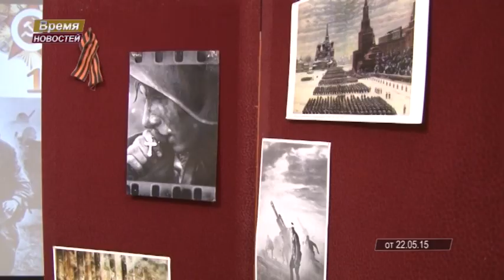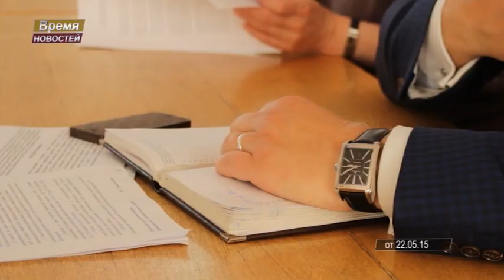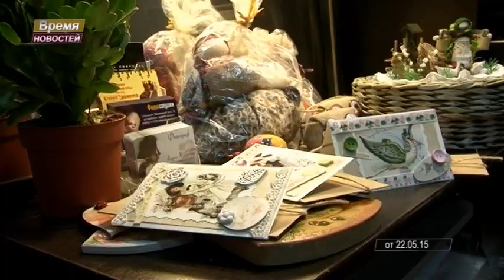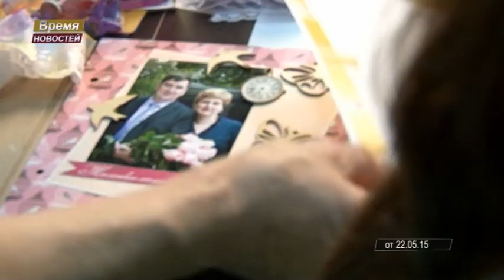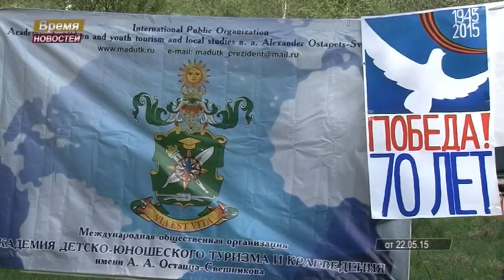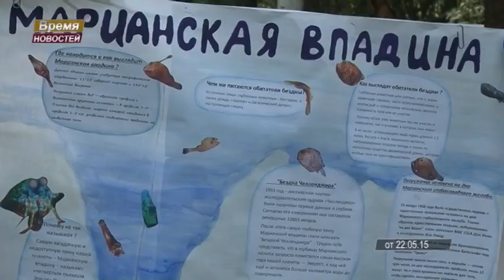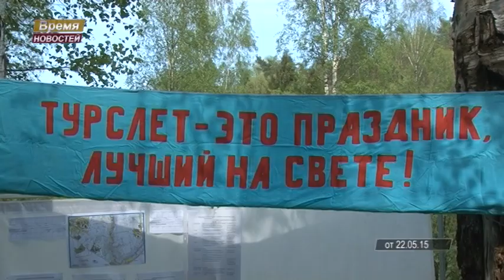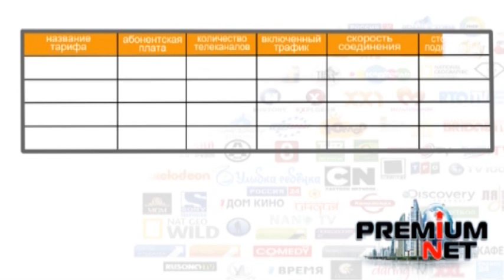Время новостей от 22.05.15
Мамонтовский объезд.
Кто испортил воздух в Мамонтовке - выяснила комиссия во главе с Александром Тропиным.

Никольская церковь
Своими талантами перед ветеранами блеснули воспитанники школы в Никольской церкви.

Предприниматели.
Сломал голову и сделал вывод корреспондент над витееватым докладом о предпринимательстве в Пушкинском районе.

Знамя в Лесном.
На память и вечное хранение вручили знамя ученикам школы им. Героя Матвеева.

Награждение
Мы хотим всем рекордам наши звонкие дать имена!

Скрапбукинг- Это не косметическая процедура, это тренинг для творчества.

38 лет дети бегают по лесу школьники и ищут точки. Кто гоняет детей? Узнал Евгений Ромашихин